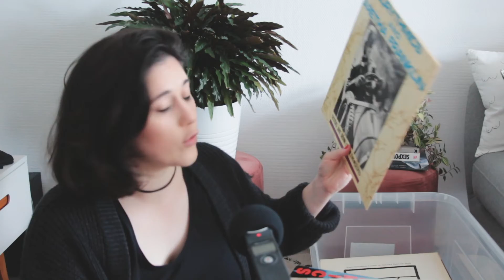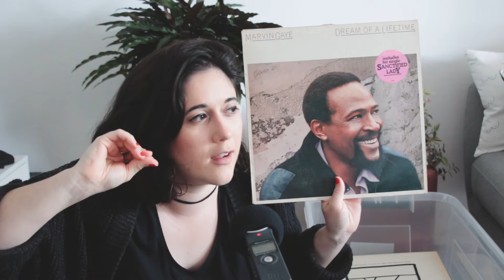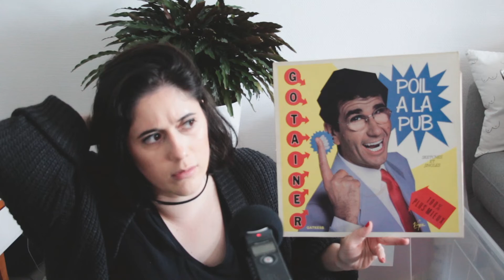"Unboxing" de mes 130 vinyles 🎧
Je redécouvre mes vinyles après des années passés dans une caisse.
C'est comme avoir de nouvelles affaires mais sans toucher au porte monnaie! L'idéal!

Il y aura également une vidéo sur la "fabrication" du meuble à vinyles, pour ceux que ça intéresse.

Et si vous avez regardé la vidéo jusqu'au bout, merci!!

Prenez bien soin de vous, éloignez vous des inconnus (le virus est toujours présent), et à bientôt dans la prochaine vidéo!